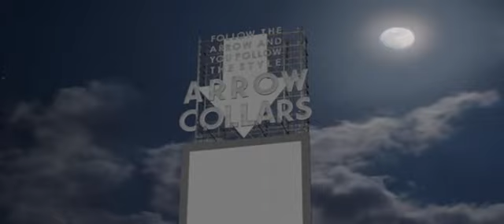The Great Gatsby deleted scene#1 (NICK & JORDAN)